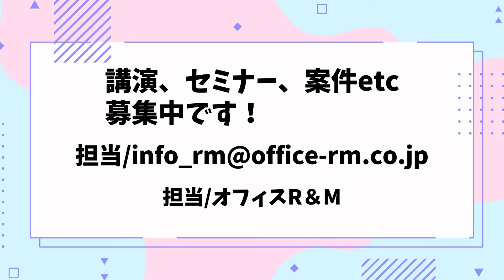【何故】芸能記者と語る！ジャンポケ斉藤慎二さん！ひでch＃868【高嶋ひでたけ】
大人気トリオ・ジャングルポケットの斉藤さん不祥事発覚！何故？どこで？どうして？ギャンブルにハマっていた？

・川柳
・ご職業